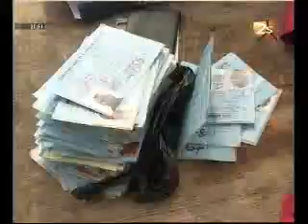Bantamba du 17 avril 2012 - Partie 2.